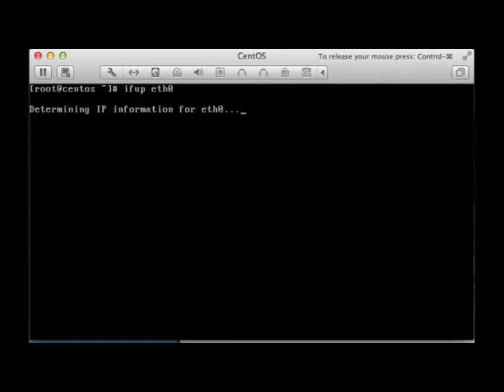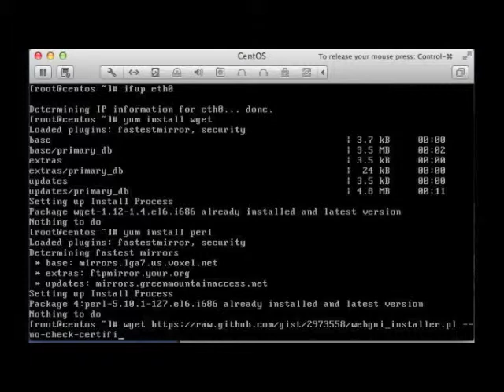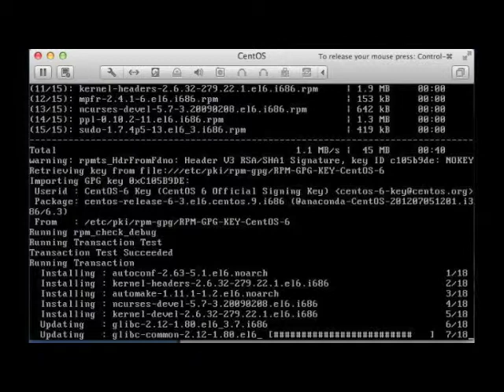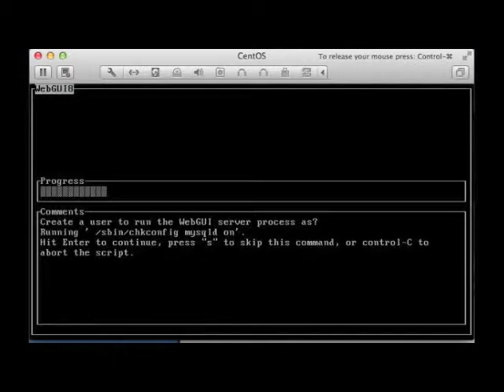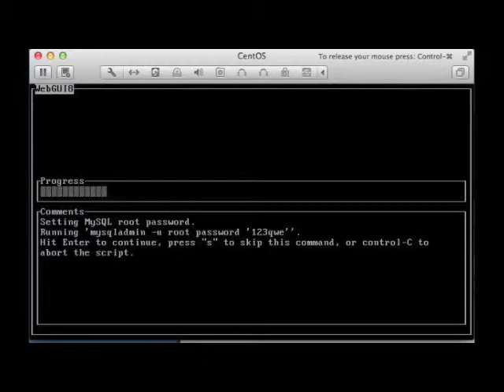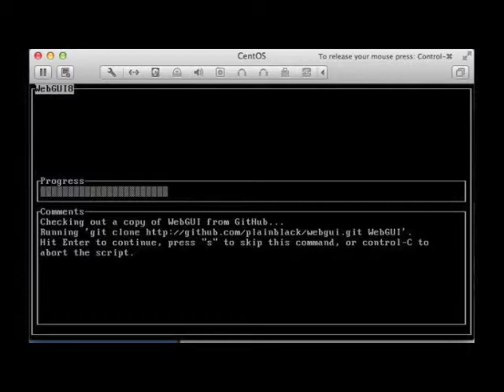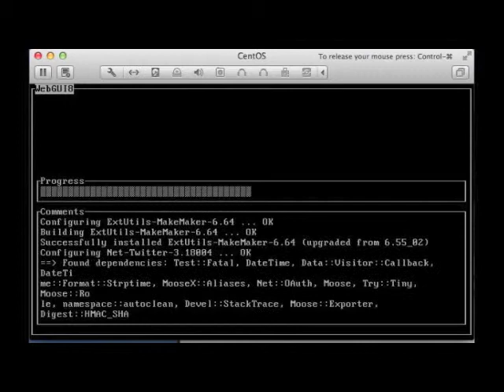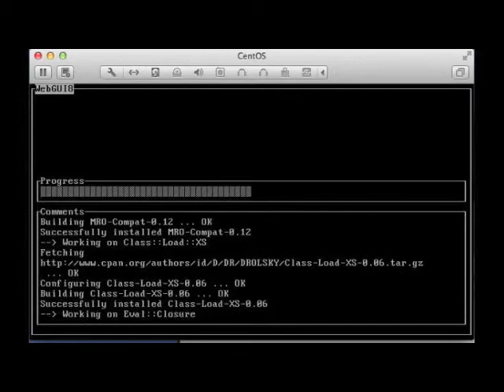WebGUI Installation Part 1